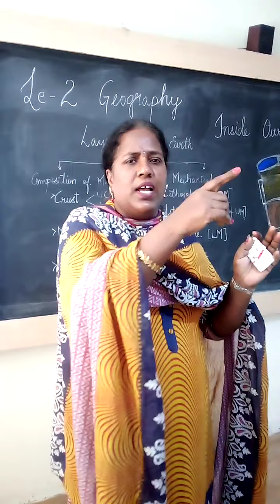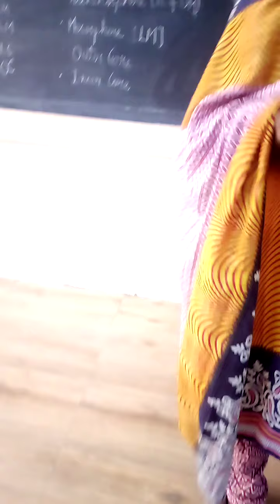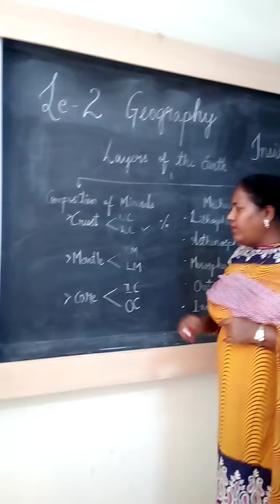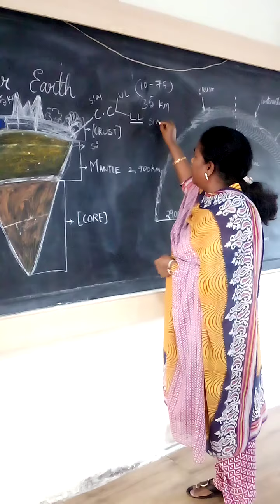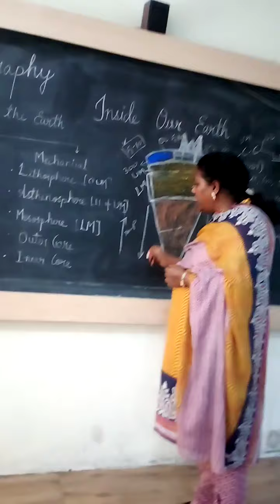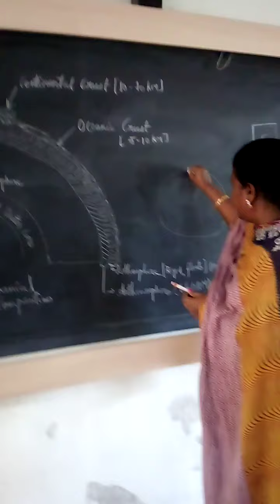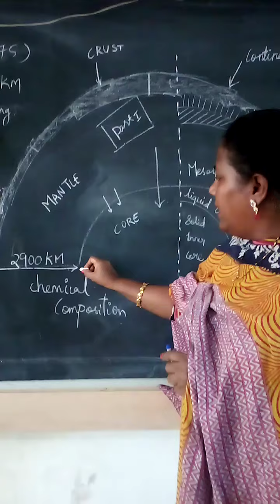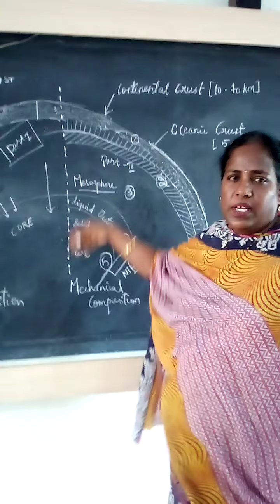CBSE Class 7 Geography Le 2 Inside our Earth (Module 4)